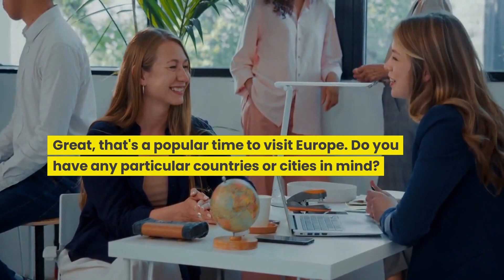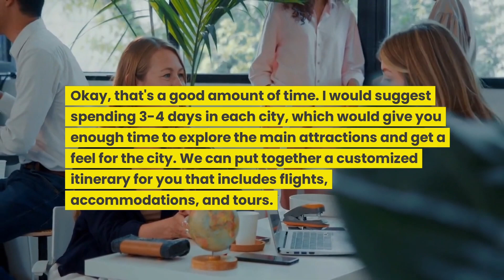English Speaking Practice: At the travel agency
Hi there! I'm planning a trip to Europe and I was hoping you could help me out with some ideas.

Of course! Europe is a great destination. When are you thinking of going?

I was thinking sometime in the summer, maybe July or August.

Great, that's a popular time to visit Europe. Do you have any particular countries or cities in mind?

Well, I've always wanted to see Paris and Rome, but I'm open to other suggestions too.

Those are both amazing cities to visit. Have you thought about incorporating other destinations into your trip, like London or Amsterdam?

Actually, that sounds like a great idea. How long do you think the trip would take?

It depends on how many places you want to visit and how long you want to stay in each city. A typical European trip can last anywhere from a week to a month. How much time do you have for your trip?

I have about two weeks.

Okay, that's a good amount of time. I would suggest spending 3-4 days in each city, which would give you enough time to explore the main attractions and get a feel for the city. We can put together a customized itinerary for you that includes flights, accommodations, and tours.

That sounds perfect! How much would it cost?

It depends on the specific itinerary and accommodations you choose. We can work within your budget to create a trip that fits your needs. Can you give me an idea of your budget?

I was hoping to keep it around $5000.

That's definitely doable. We can put together a great trip for you within that budget. Let's sit down and go over some options.